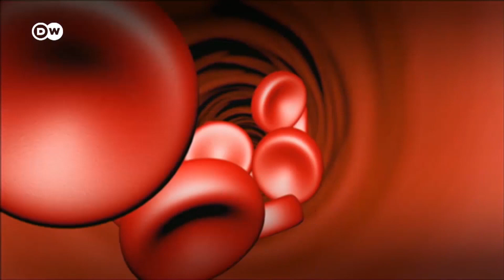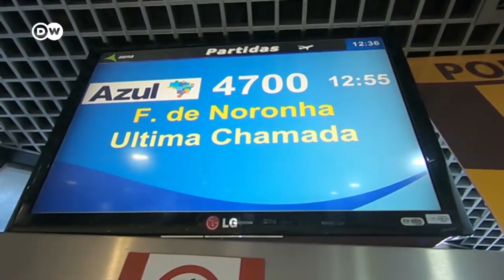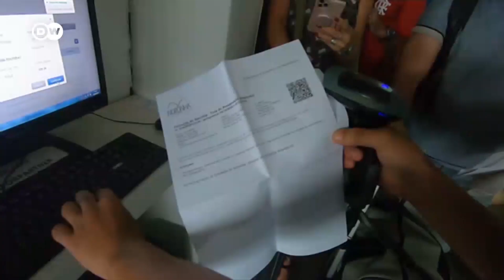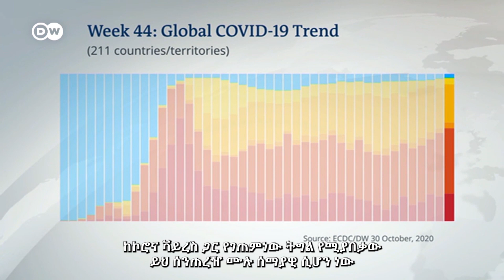Covid-19 special program |DW |Nahoo Tv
Covid-19 special program |Nahoo Tv
COVID-19
DAILY NEWS
ETHIOPIAN POLOTICAL ISSUES